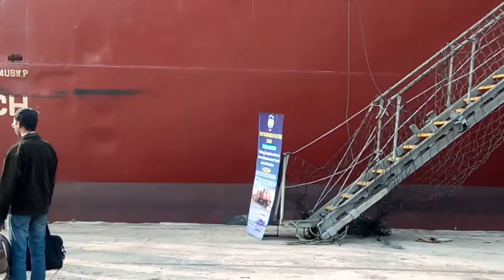S.C.I. New Ship. MCP. Salzburg.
Run by kolkata to krishna partam via Maya Bonduar.